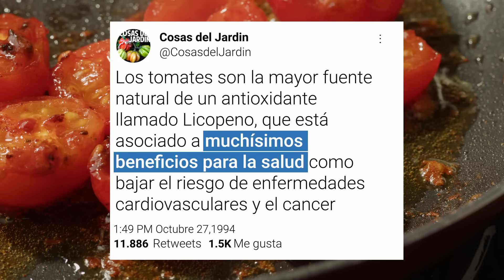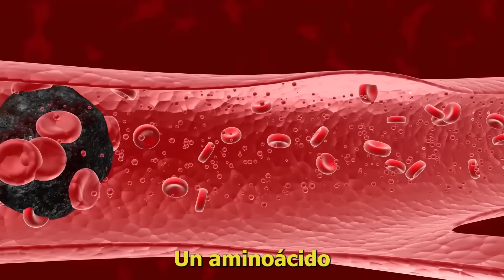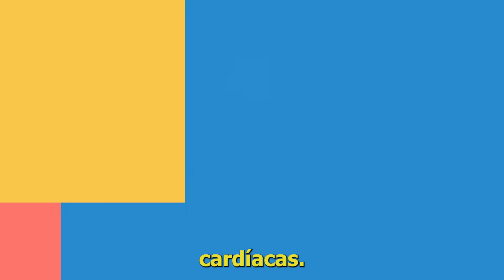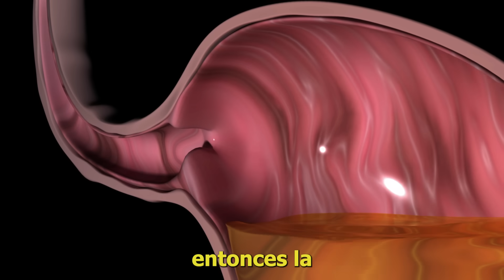Por qué deberías comer tomate todos los días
Conoce todos los beneficios de comer tomates y aprende las mejores maneras de incorporarlo en tu dieta para aprovechar al máximo sus propiedades.